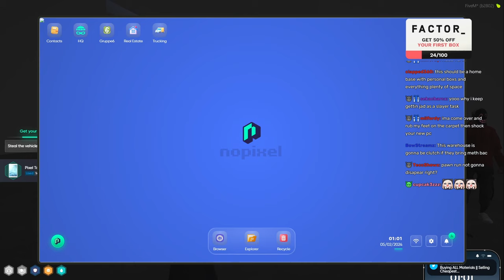Peanut Reacts To The New CG Warehouse | NoPixel 4.0